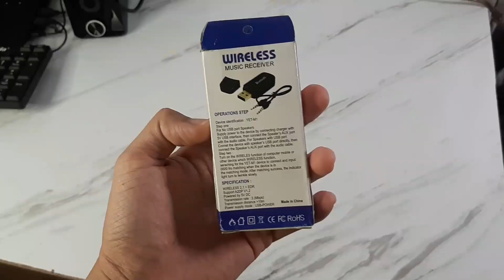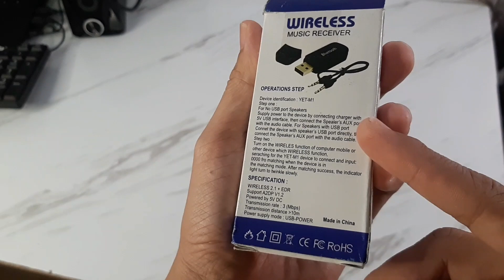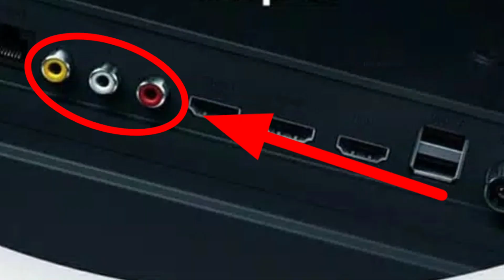Cara mengunakan Receiver bluetooth musik & fungsinya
alat bluetooth ini sangat banyak kegunaan nya...

bisa buat alat musik yg belum suport bluetooth atau wireless seperti speaker,amflier,speaker mobil,laptop,headset dll.